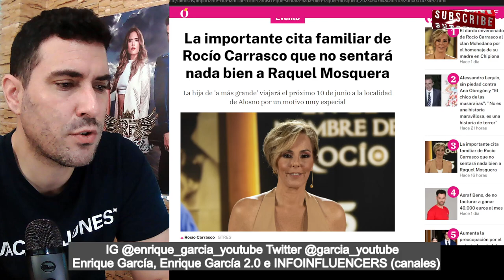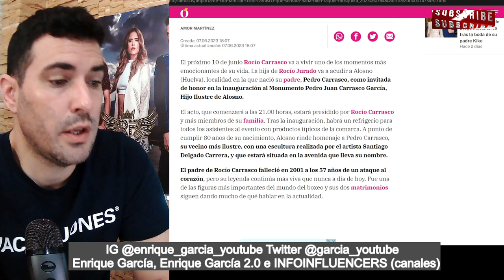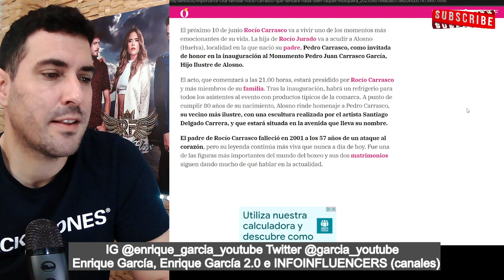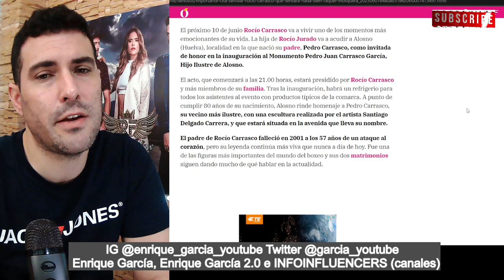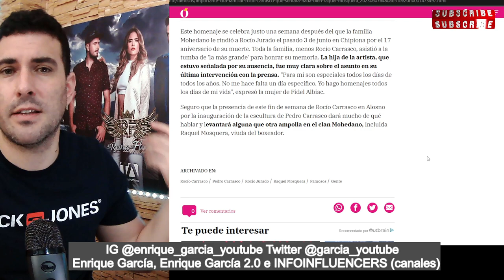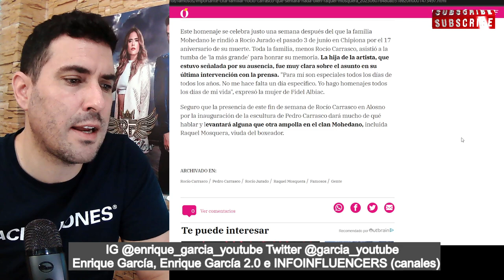Rocío Carrasco VUELVE a DEJAR FUERA a Raquel Mosquera en un HOMENAJE a Pedro Carrasco